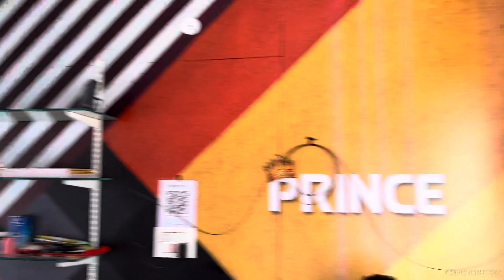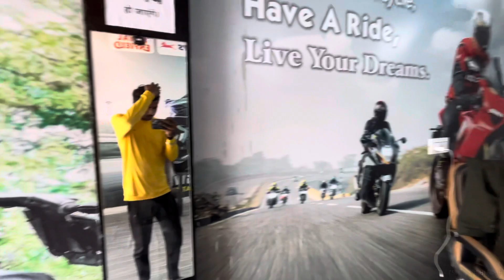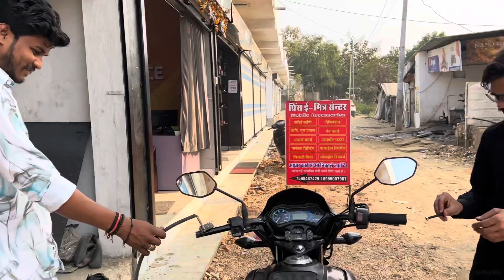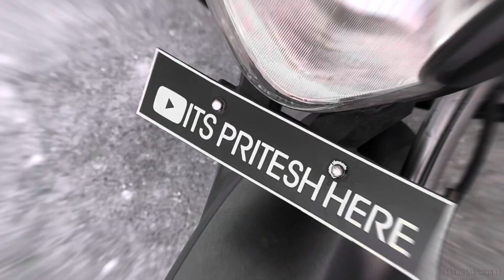17000km चलाने के बाद अपनी bike की service करवायी । ये गलती कभी मत करना 😨 । modifications starts🔥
My phone - I phone 14
My bike - Honda livo bs6